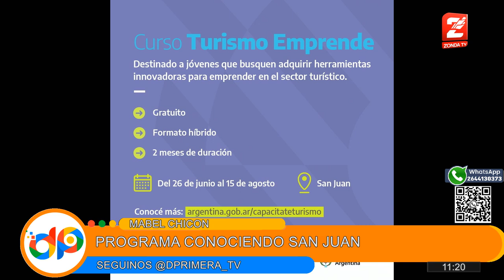Mabel Chicón, directora de relaciones institucionales, visitó De Primera